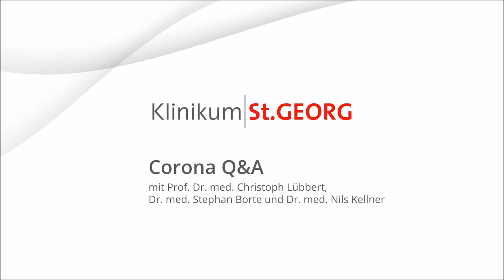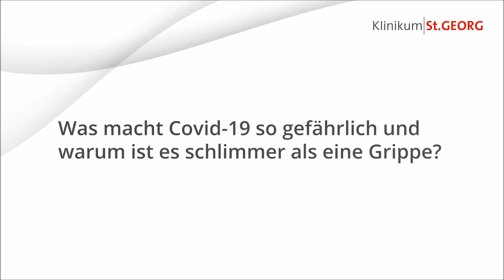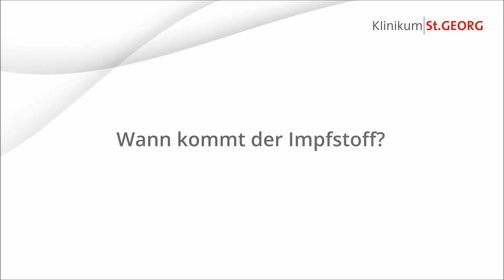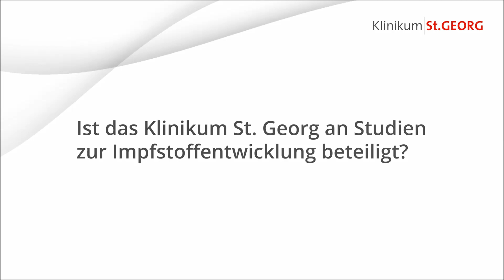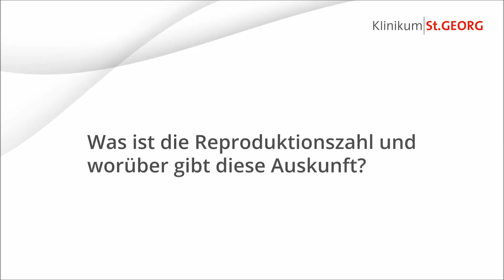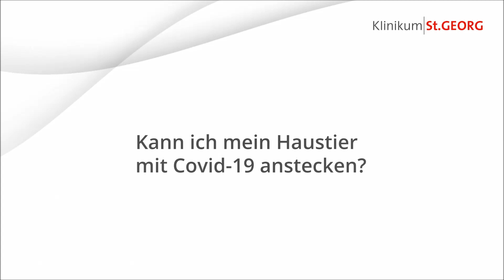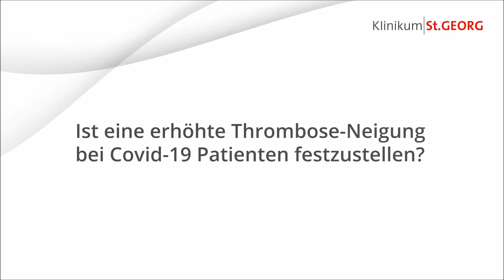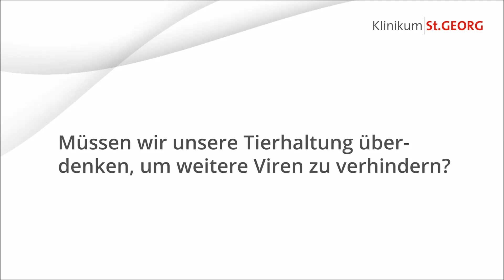Fragen und Antworten zur aktuellen Corona-Lage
So entspannt die aktuelle Corona-Lage momentan auch scheint - unsere Experten nehmen die Krankheit Covid19 sehr ernst. In unserem neuen Video beantworten sie Fragen mit ihren Erfahrungen der vergangenen Wochen.
Stand Mai 2020